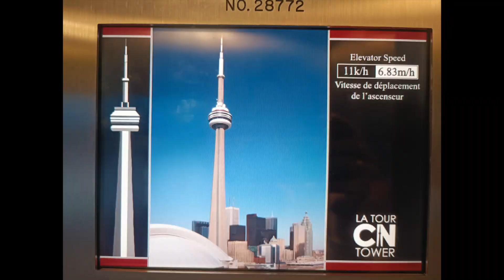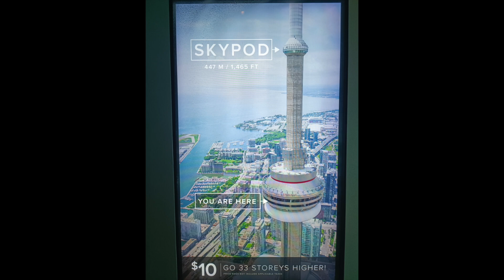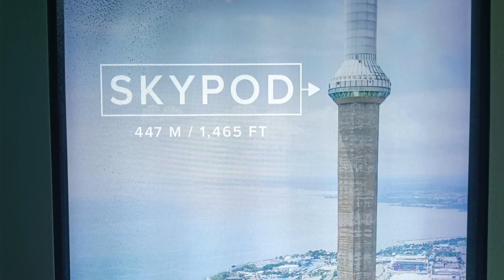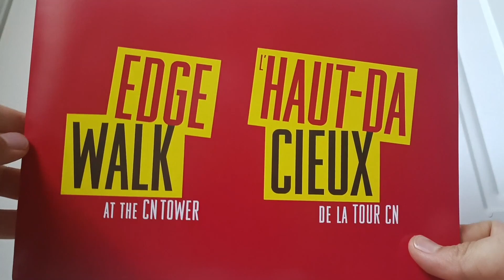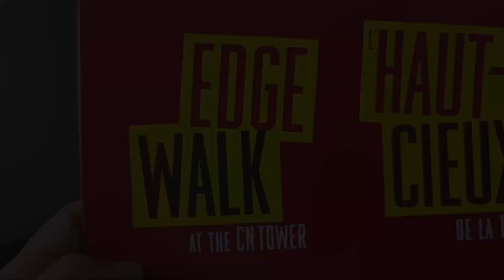Caminando a 356 metros de altura en el borde de la CN Tower Toronto 😱 🇨🇦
Caminando a 356 metros de altura en el borde de la CN Tower Toronto. Edge Walk. Episodio 75. Este episodio tiene adrenalina incluida y es mi visita a la CN Tower, una torre de 553 metros de altura ubicada en Toronto. Además de mostrarles la torre por fuera, la mostrare por adentro y desde sus miradores. Incluyendo una caminada por su borde. No se lo pierdan. Si deciden hacer el costo por persona es de 195 CAD

00:00 Desde el comienzo
02:55 Ascensor
04:04 Mirador 1, 350 metros
10:27 Mirador 2, 447 metros
11:43 Edge Walk
14:50 Primer reto
17:46 Segundo reto
21:14 Tercer reto
23:24 Certificado final